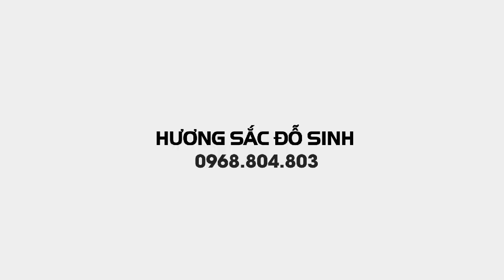SH.5024. Cây Nhài cổ ba lá đep quá đấy các bác.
Cây Hoa Nhài cổ ba lá đep quá
Zalo.0968.804.803
Dear all,
Yours faithfully,
Do Sinh